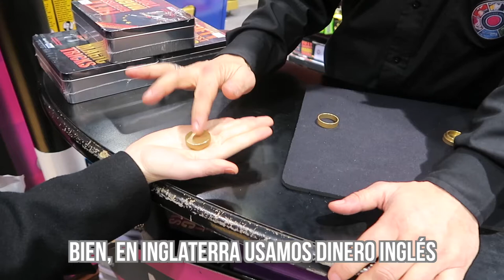LUSIA360LONDON x HAMLEY'S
Hola guapetones!!! Hoy les mando besos desde el avión porque nos vamos a Milánnnn!!! (vídeo pronto en el canal, promise jeje) En el vídeo de hoy de lusia360london Estrella y yo les llevamos a Hamley's, la juguetería más famosa de Londres, en la que yo he disfrutado como una niña porque a decir verdad nunca he terminado de crecer... se nota en mis caras de alucinación jajaja espero que les guste y nos vemos en el próximo vídeo!!
CÓMO LLEGAR:
- Vete en metro, coge la central line (la línea roja) hasta Oxford Circus, y de ahí gira hacia Regent's Street (es la calle que une Oxford St y Piccadilly), a la izquierda verás la juguetería! (ubicación
TIP!: Descárgate la App de City Mapper, es la más exacta, con todo incluidito (también los retrasos y averías)
TIP2!: Para moverte, si prefieres ir en coche, descárgate la App de "Uber", mucho más barato que un taxi de siempre y más cómodo, pagas con tu tarjeta de crédito y te recogen donde tú digas.
21 buttons: luceslusia
Mil besos, les queremos! love u.